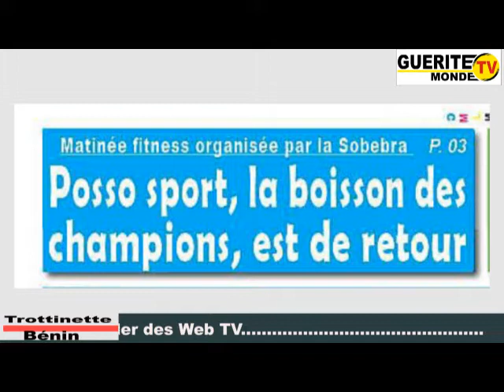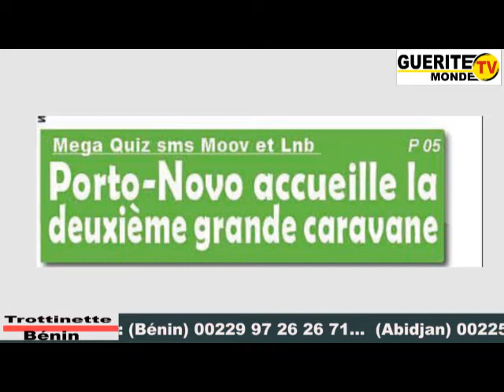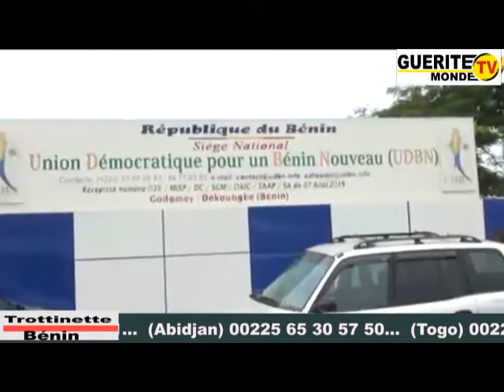LA TROTTINETTE DE CE 21 OCTOBRE 2019 SUR GUERITE TV MONDE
Suivez ici l'intégralité de votre émission LA TROTTINETTE de ce lundi 21 Octobre sur Guérite TV Monde.

GUÉRITE TV MONDE, LE LEADER DES WEB T